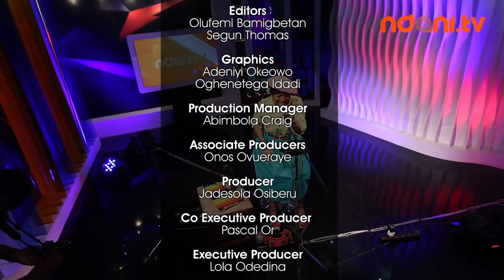TEMI DOLLFACE ON THE JUICE S02 E15 - SPOT ON PERFORMANCE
The gifted Temi Dollface performs a captivating rendition of her song "Pata Pata"